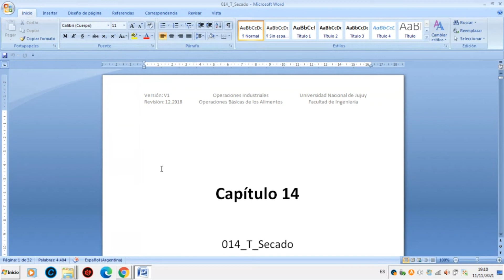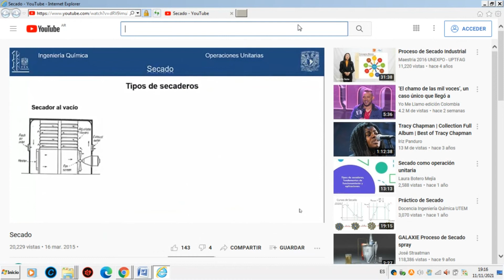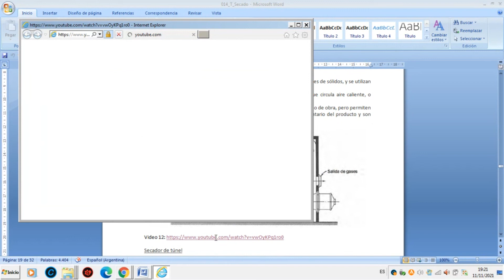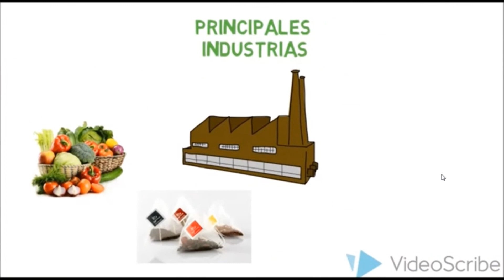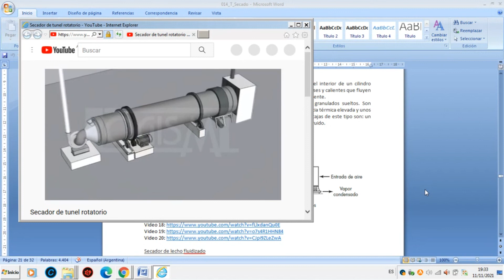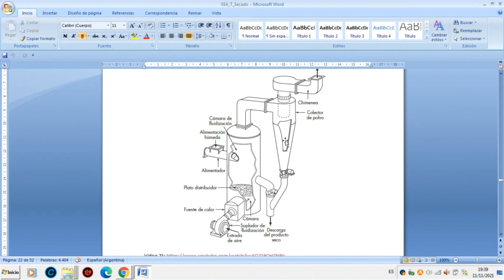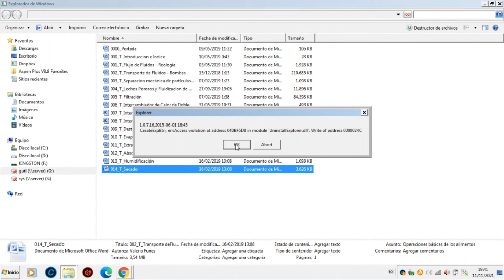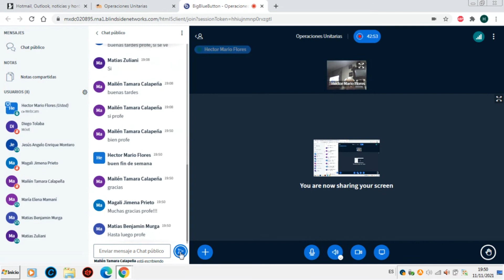21° Teoria OI - Secado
Clase a cargo del ing. Flores para la materia de Operaciones Industriales.